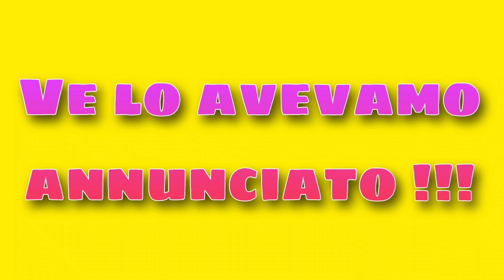ME CONTRO TE VACANZE IN TRANSILVANIA - FILM 5 - ‼️‼️ESCLUSIVO ‼️‼️ 🎬🎥🎬🎥🎬🎥